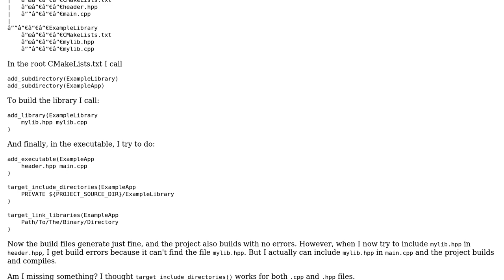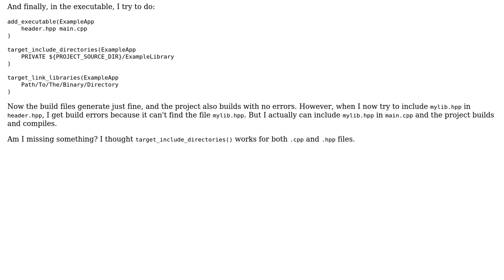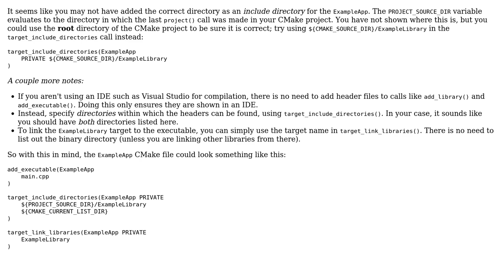CMake target_include_directories does not affect header files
With thanks & praise to God, and with thanks to the many people who have made this project possible! You are responsible for your own actions.